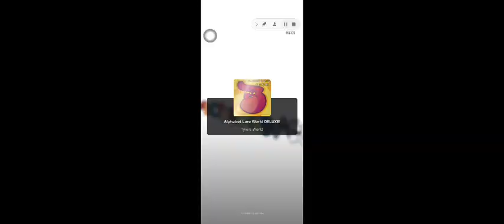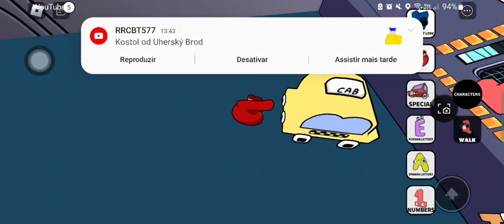Playing Roblox Alphabet Lore 🎮